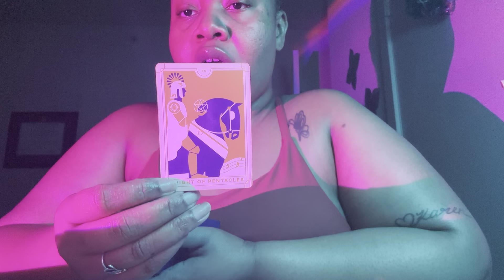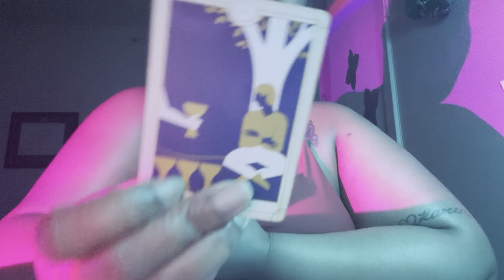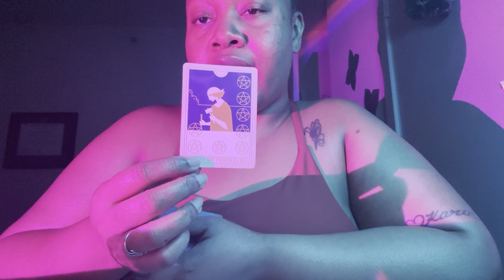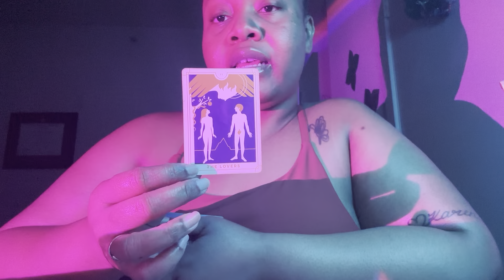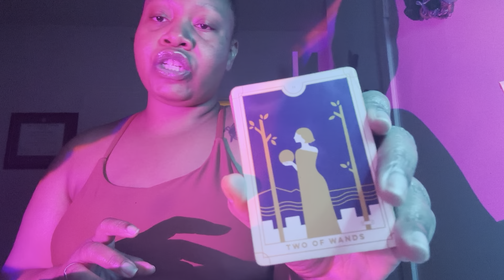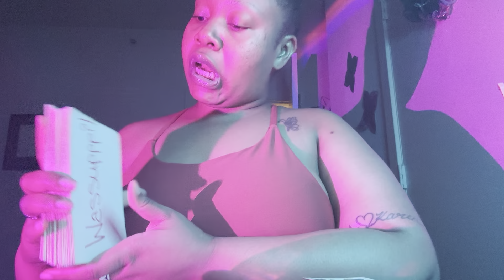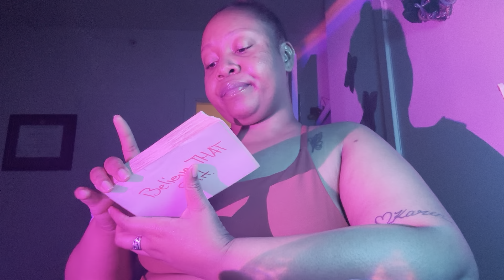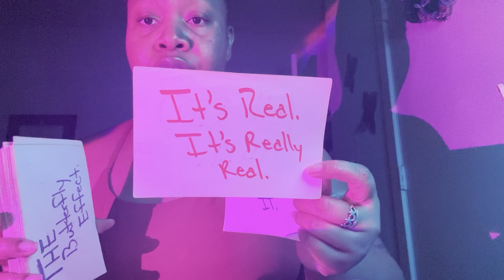they can try to turn the EVIL on you but they forgot what EVIL they did.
how I put my music 🎶 out. click for a referral. ↙

Thank Y’all! 💜